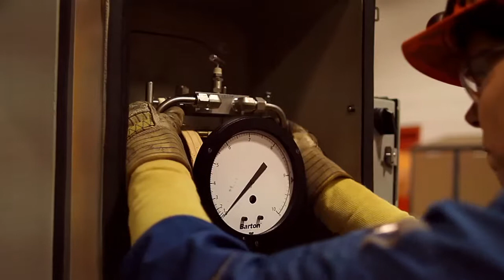Tabitha Quintal, Aboriginal Relations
"I love getting up every morning and coming to work."